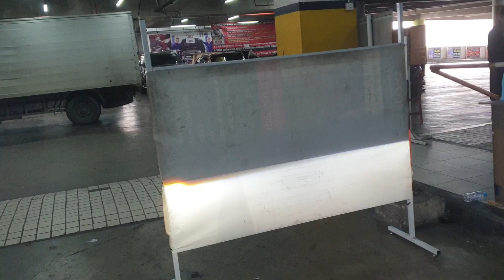Mitsubishi xpander test kesehatan lampu setelah d pake 1th lebih masih oke xmoc tangray terang fokus